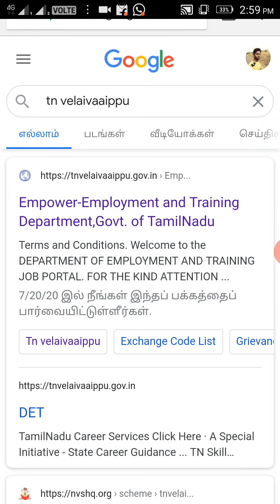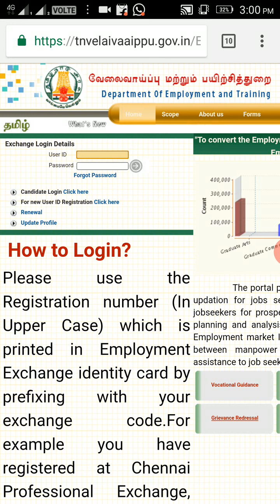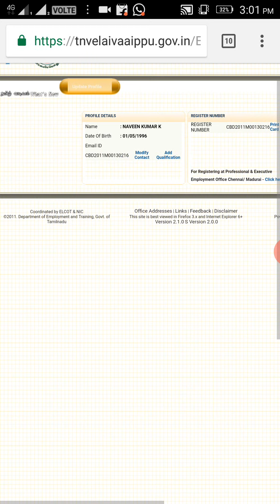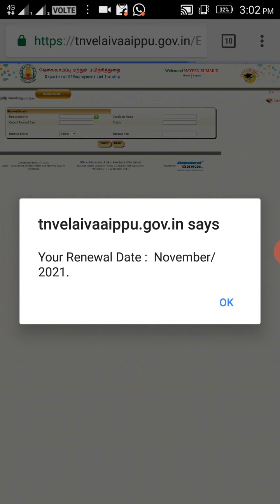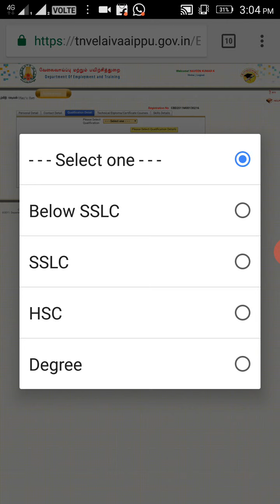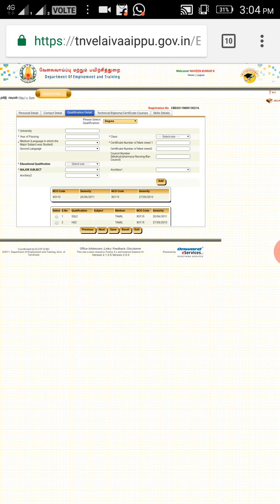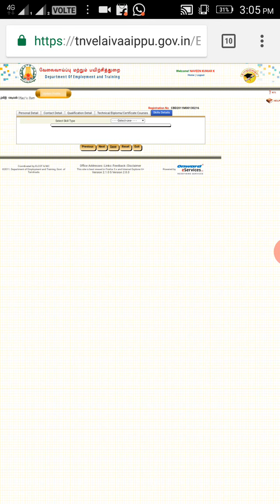How to Renewal employment ID card in online I What to do if it is expired l TNPSC Vetri Thuligal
In this video explained how to Renewal employment ID card in online and what needs to do if is expired.